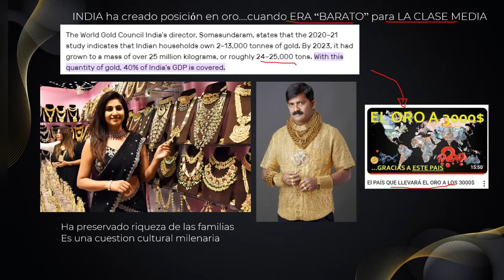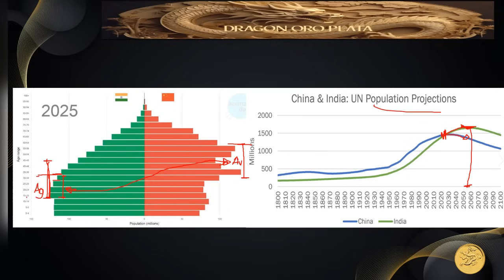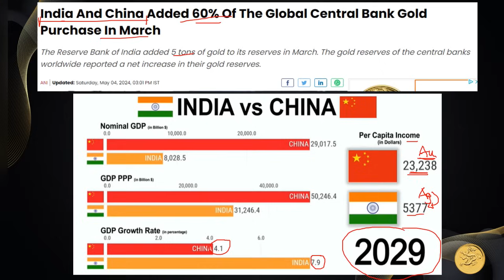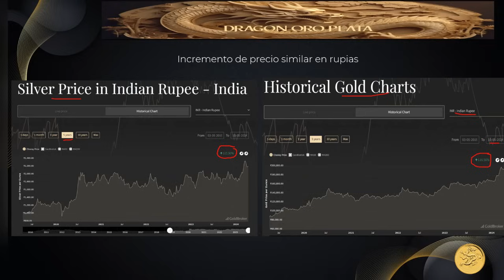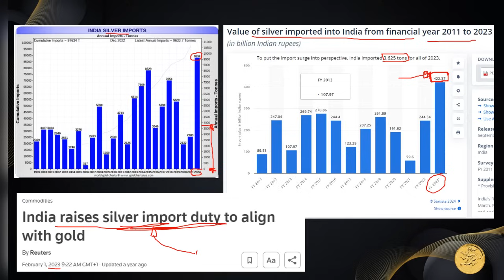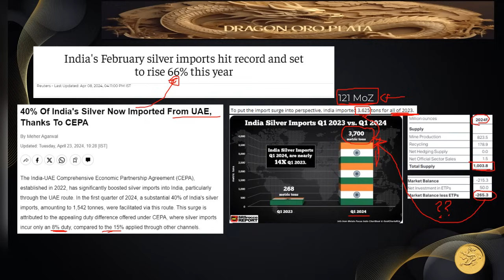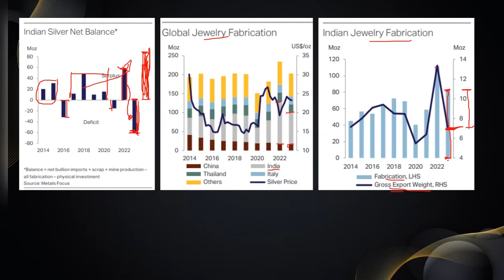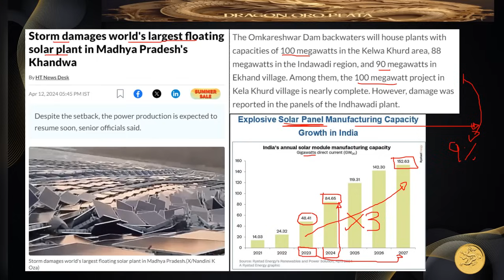EL PAÍS QUE LLEVARÁ LA PLATA A 50$: LA INDIA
NO tengo sponsors, me gusta el freespeech (que básicamente consiste en compartir lo que pienso sin faltar a nadie) con lo que si el canal te gusta, aporta , te ayuda a ahorrar y si quieres tener acceso a información premium...PATREON DRAGON ORO PLATA.
Desde invitarme cada mes a un café con churros...hasta invitarme a un whisky de malta.